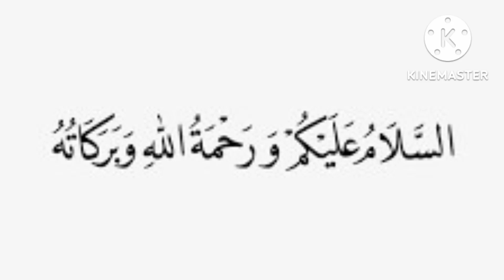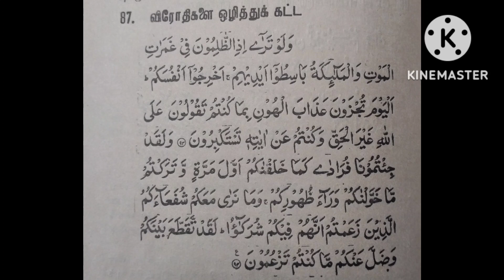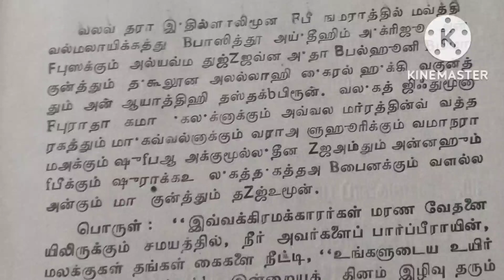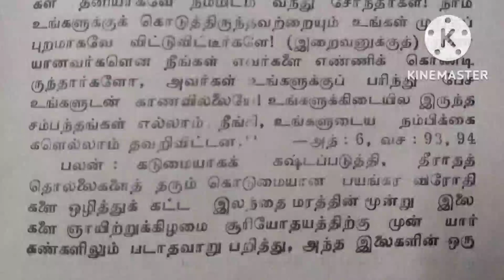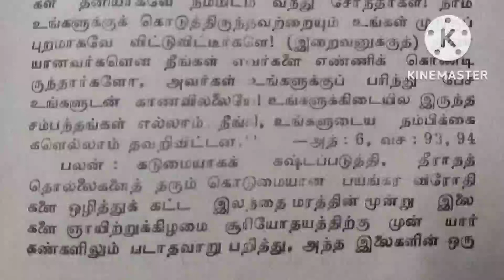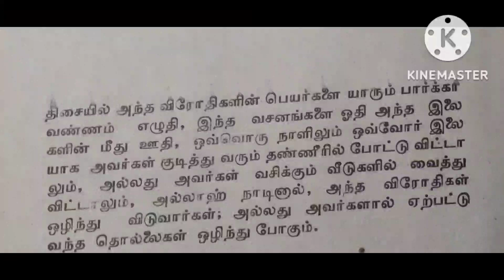கொடுமைகள் இழைத்த விரோதிக்கு எதிரான பலம் வாய்ந்த துஆ... 3நாட்கள் போதும்...